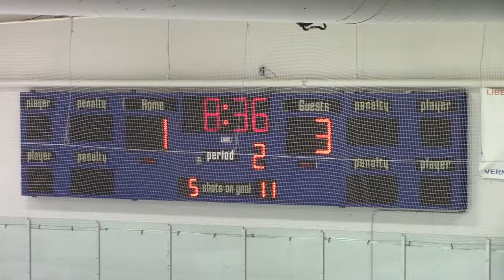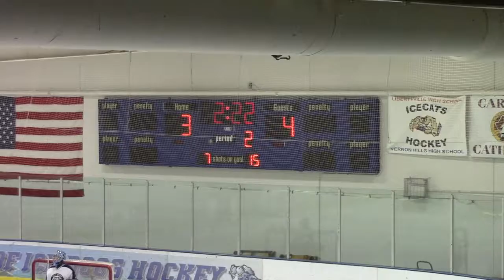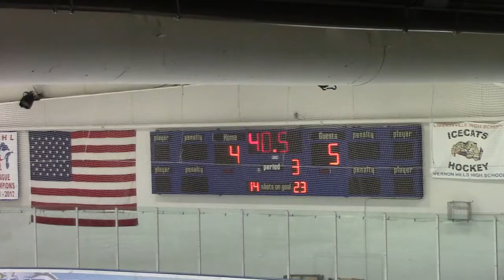WW PW4 vs IceDogs 1/23/14 Win 5-4 Full Game